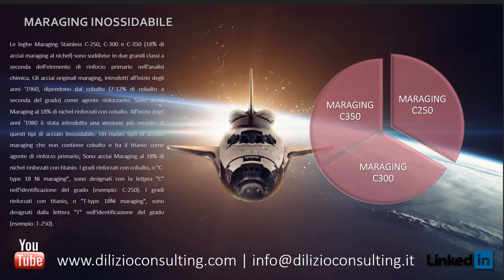AEROSPAZIO E I GRADI DI ACCIAIO INOSSIDABILE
Di Lizio Consulting Steel & Aluminum Technologies